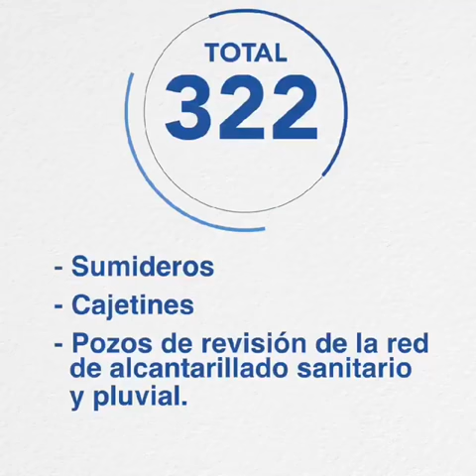Con responsabilidad en la colocación de tapas de alcantarillas y rejillas de sumideros.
MantaEstáCambiando | Aguas de Manta, trabaja con responsabilidad en la colocación de tapas de alcantarillas y rejillas de sumideros, para seguridad de conductores y peatones.